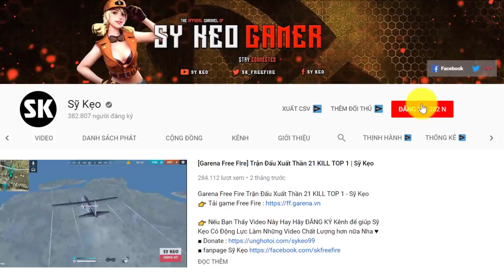[Garena Free Fire] Trải Nghiệm Chảo Vàng Cực Chất | Sỹ Kẹo